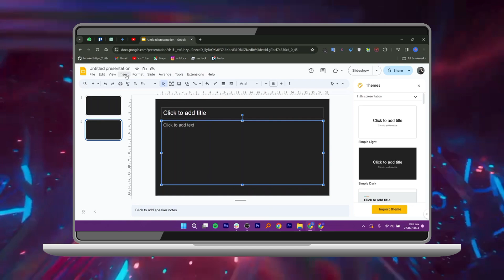Cómo agregar la transición Morph en Google Slides (2024)